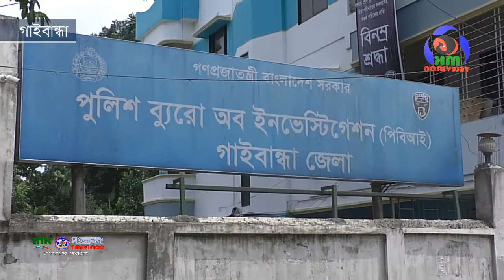গাইবান্ধায় নিজের বাবাকে হত্যা করে ছেলে- প্রেস ব্রিফিংএ পিবিআই I MK TV BD